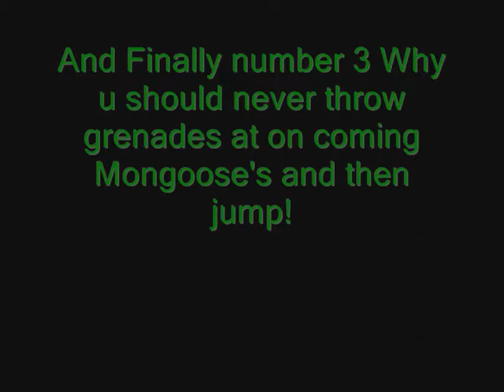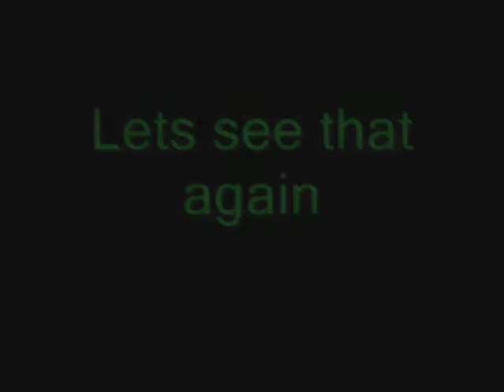Introduction for Halo Movies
This is my introduction for following films.